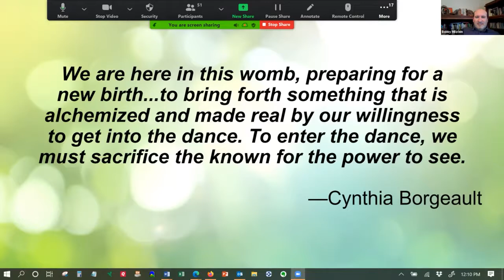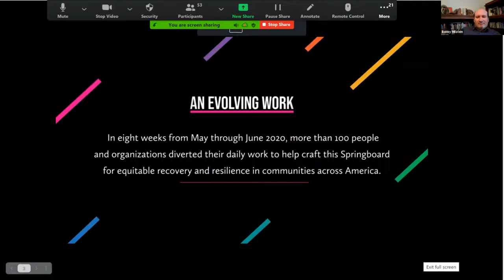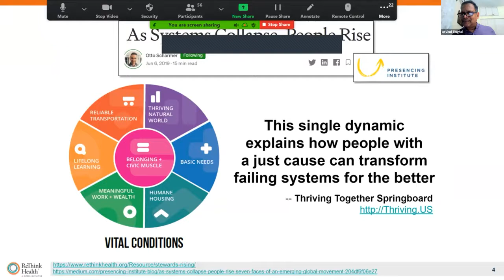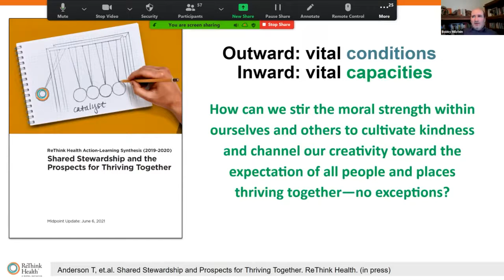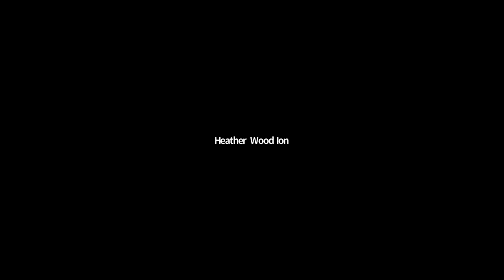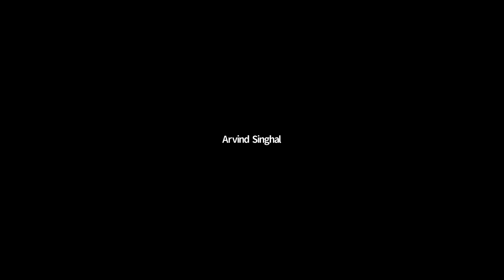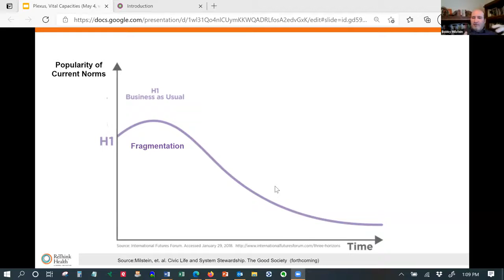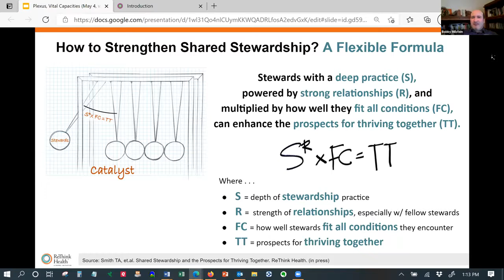Plexus Institute Catalyzing Conversations